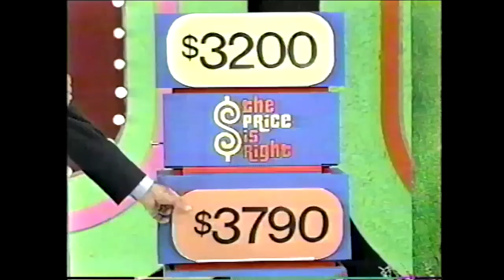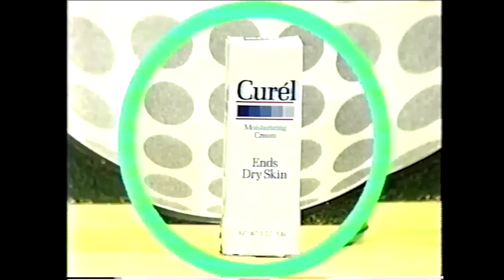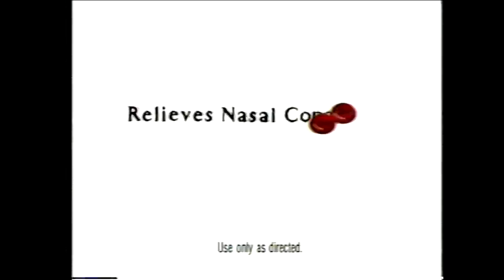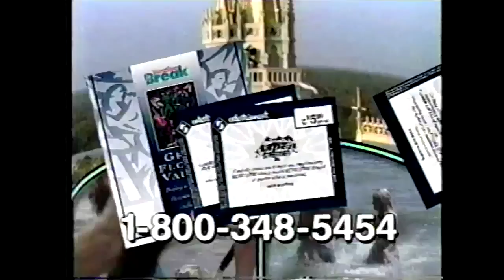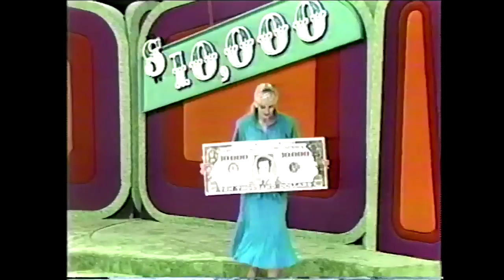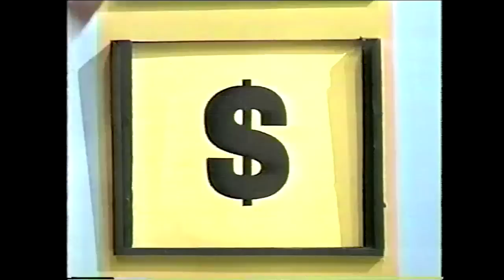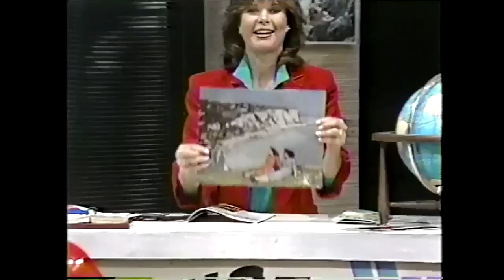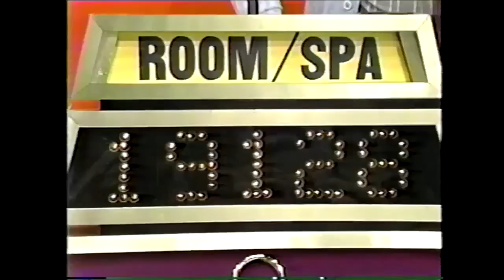The Price is Right (6365D): February 6, 1987